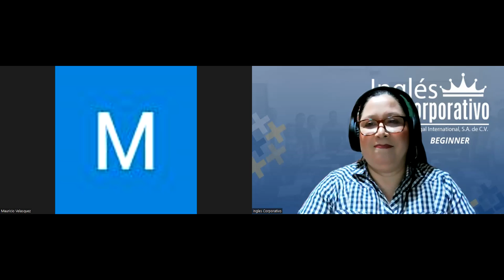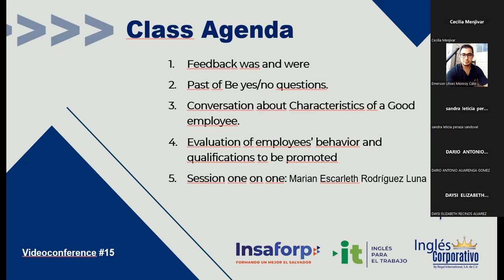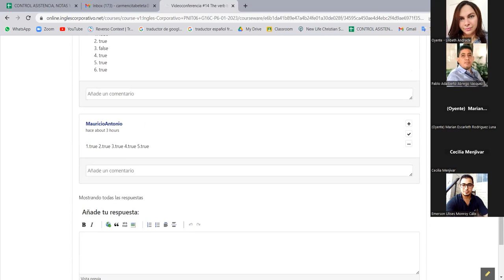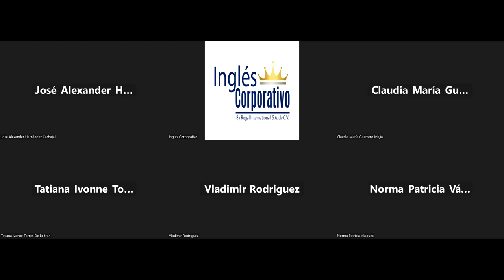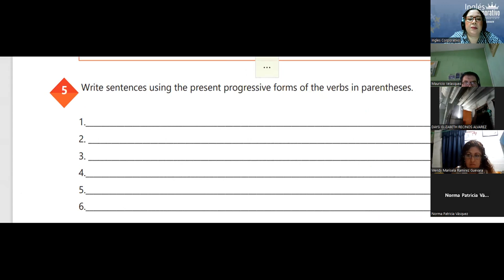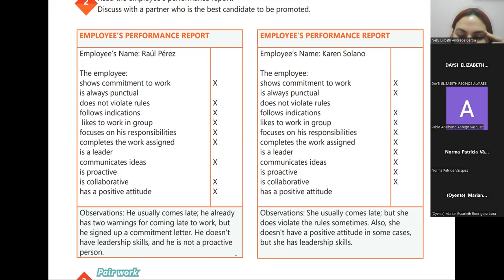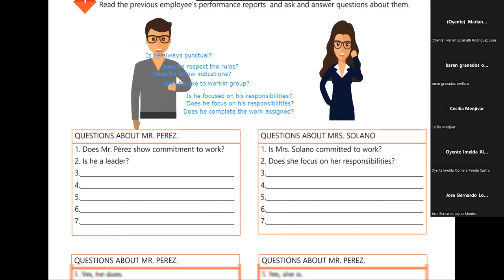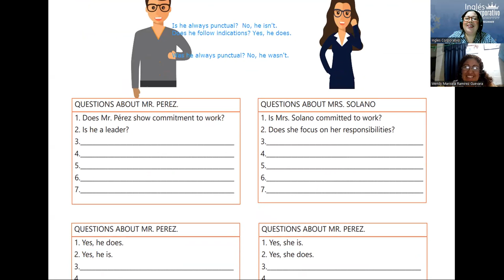Session 15-17-02-2023-29750-8048-0022/2023-Beteta- The verb be in the past (Yes /no questions)